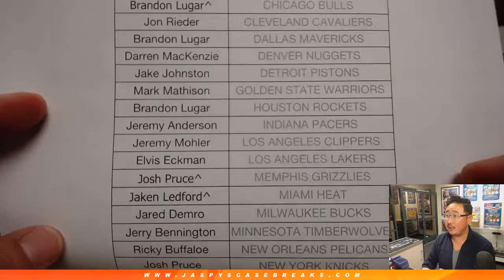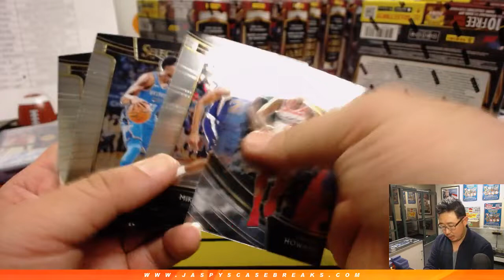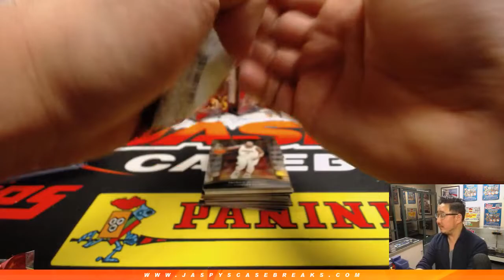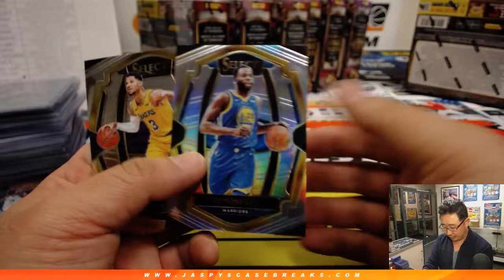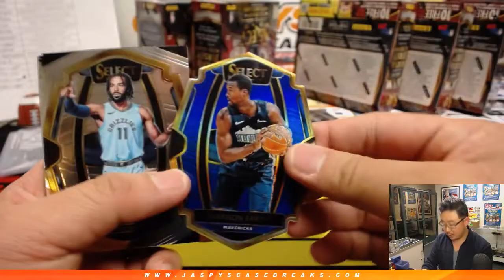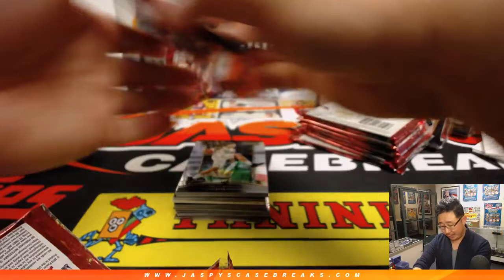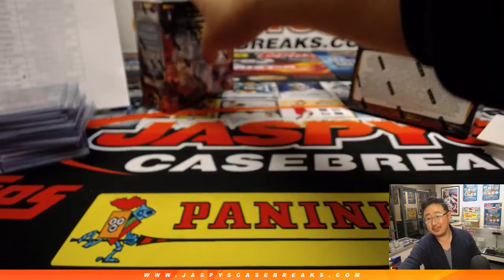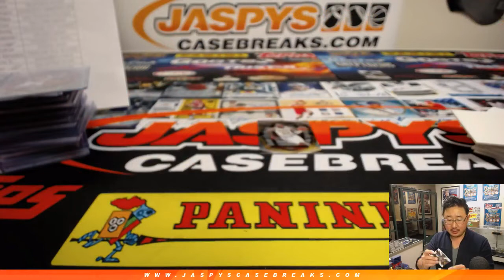W, 03/06/19 || 12Box PYT #2 || 2018-19 Panini SELECT Basketball (NBA)